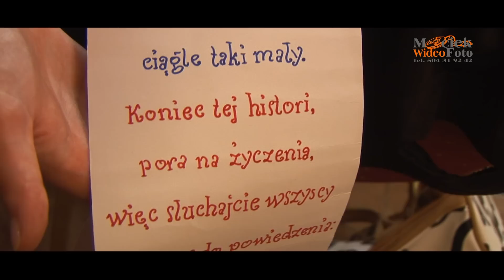Czołówka weselna Maciek Wideo Foto